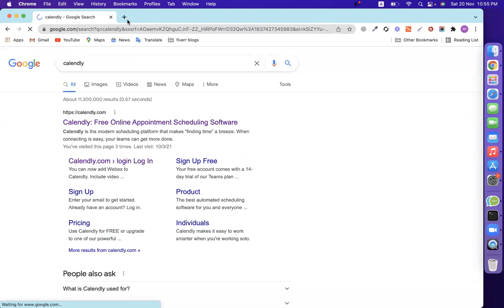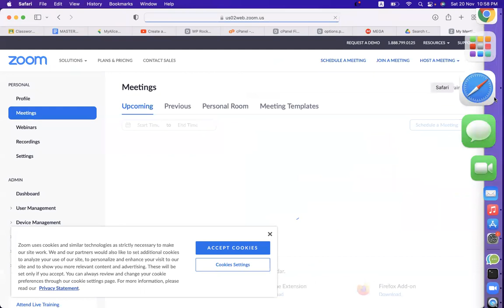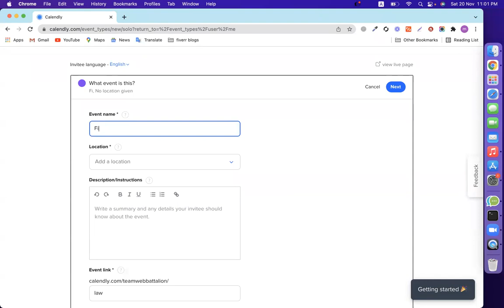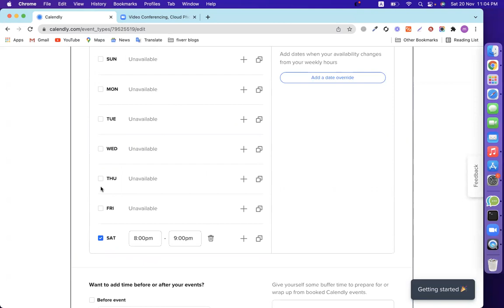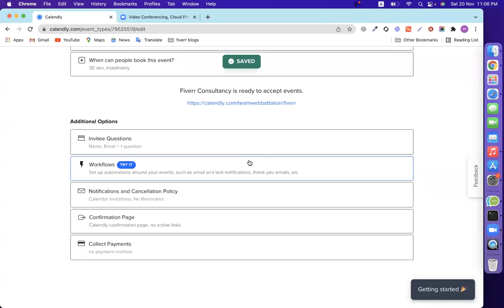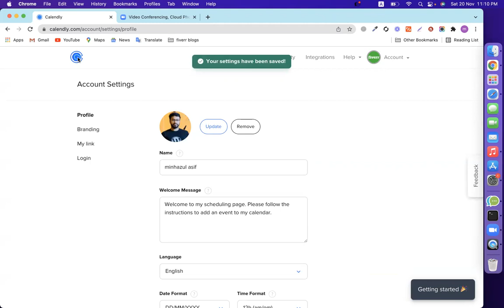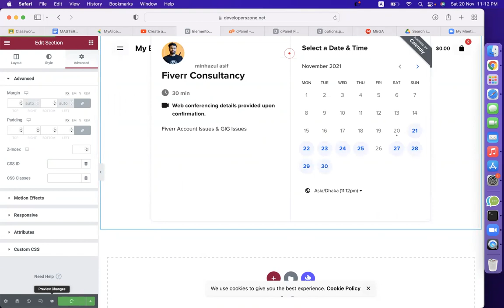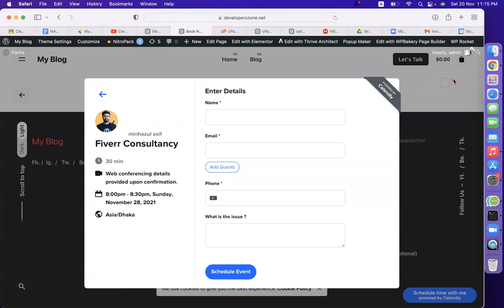Calendly Booking Tutorial 2021 | Step-by-Step Calendly Appointment Tutorial Bangla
Calendly Booking Tutorial :
Calendly is your hub for scheduling meetings professionally and efficiently, eliminating the hassle of back-and-forth emails so you can get back to work.

Schedule meetings without the back-and-forth emails
Calendly uncomplicates scheduling by only offering times that work with your availability across all of your calendars.